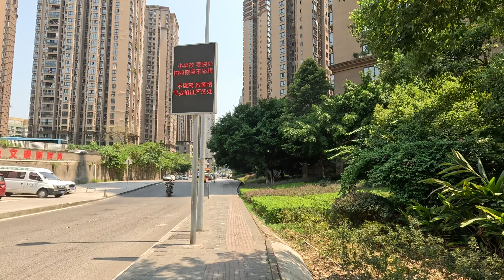[4K HDR] Hot hot hot! 45 ˚C Worker village of Chongqing, Shapingba District | Street City walking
Follow me to explore a new place, so hot